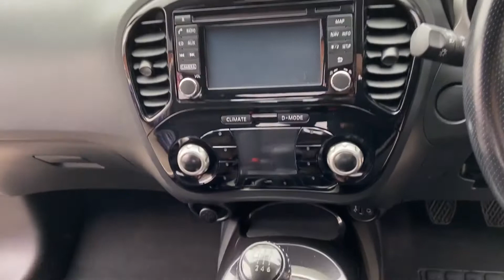VE64 EEG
Nissan Juke